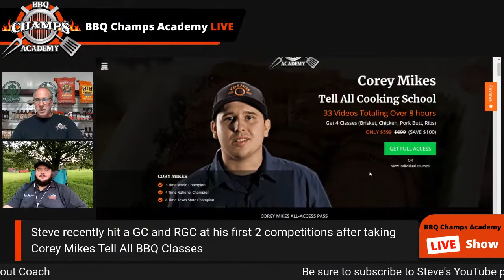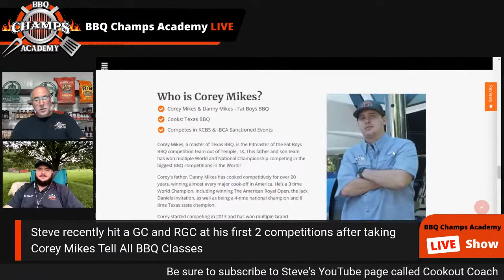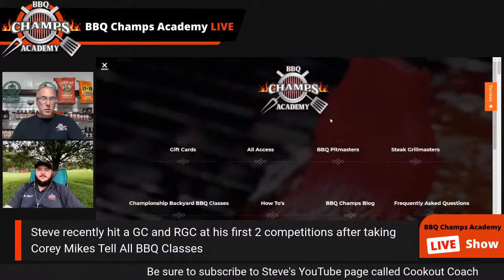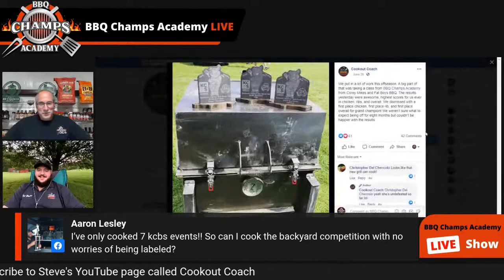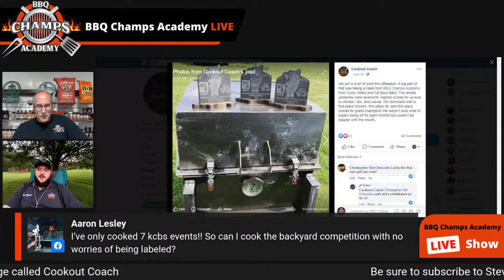Steve Dotson With D'Qued Barbeque Tells Us About KCBS Backyard BBQ Division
Steve will tell us all about the KCBS Backyard BBQ Division along with his recent GC and RGC wins using Corey Mikes Tell All BBQ Classes.